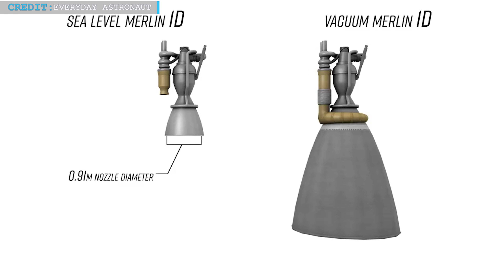How SpaceX ignited Vacuum Raptor on Starship without explosion? SpaceX rideshare beats small rockets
Hello Friends, Welcome back to another episode by Engineering Today and hope you had a great week so far. While waiting for weekend let's go
through some interesting space updates. We will begin with a new SpaceX contract, followed by Musk’s comment on how the Rvac Raptor can be tested on ground without explosion. We will wrap up with Poland joining Artemis Accords.